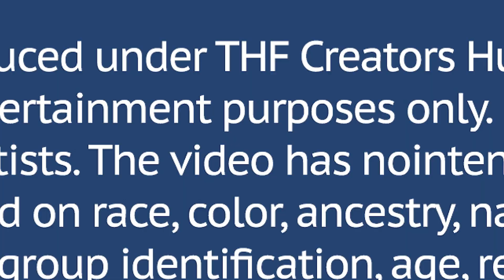Mai is bache ki maa hoon | Khyati Sharma | The Prank Express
Khyati Sharma - @khyati_sharma21

A THF Creators Hub Private Limied Production

Edited by : ( Hassnain Raza )